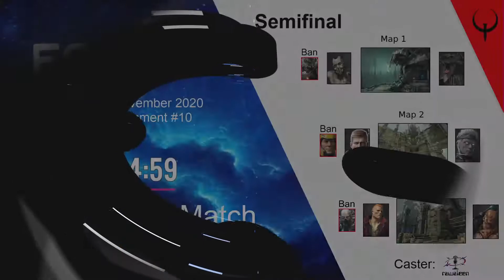fekality vs St0n3 Winners Semifinal 1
🏆 Estoty QC Tournament  #9🏆